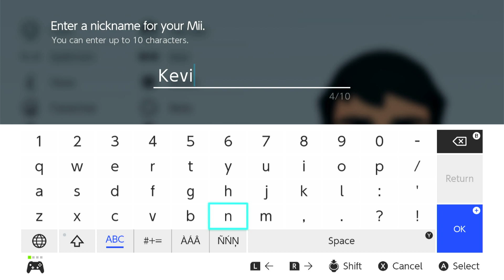Custom CPU Mii Kevin